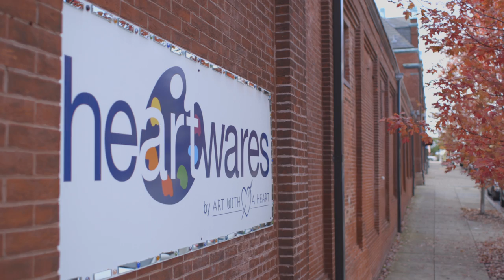Art with a Heart 15th anniversary video and tribute to founding Board President, Sarah Shapiro.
The Art with a Heart 15th anniversary video and tribute to founding Board President, Sarah Shapiro.